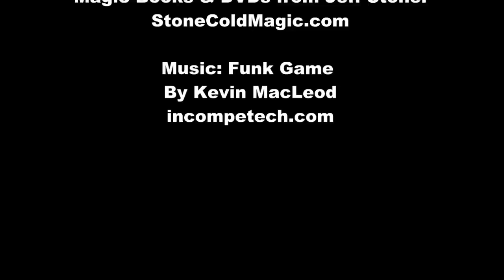Richard Griffin: The Matrix Pad Review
This is the kind of thing that's relatively easy to carry around. However, there are some risks of the gimmicks dislodging while in your pocket. He gives you a way to prevent that, but it does add a step to the performance. You have to start to draw the dots on the sticky note then pretend to mess up and throw away that sheet of paper. That's a relatively small price to pay to be able to keep the gimmicks secure in your pocket. If the above mentioned things don't scare you off, then you'll likely be happy with this.

Final Verdict:
3 Stars with a Stone Status of gem (with a little g).

Random iTunes Song of The Moment:
The Taliban Song by Toby Keith